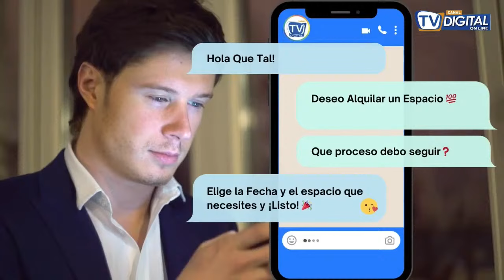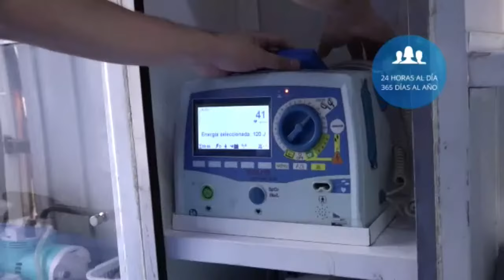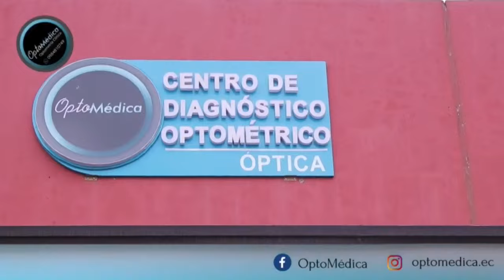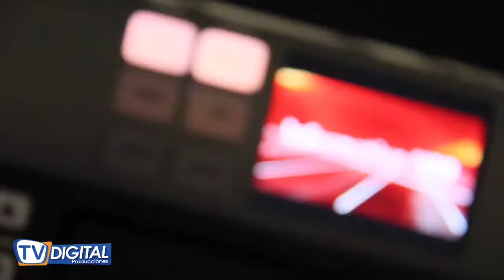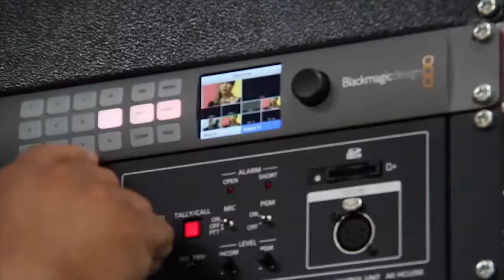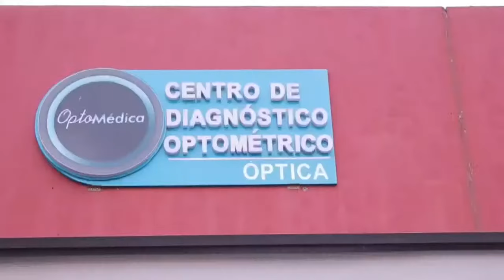FISCALÍA UBICA TRECE VINCULADOS COMO COLABORADORES DE ‘EMPRESA CRIMINAL’ LIDERADA POR LEANDRO NORERO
👉 Digital Noticias
- Conducción: Erika Valverde, Bryan Correa